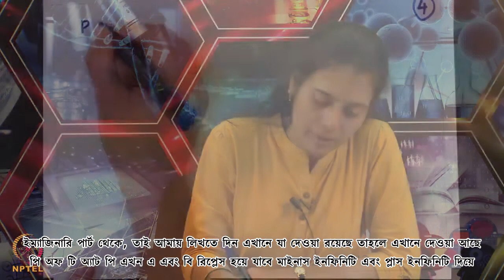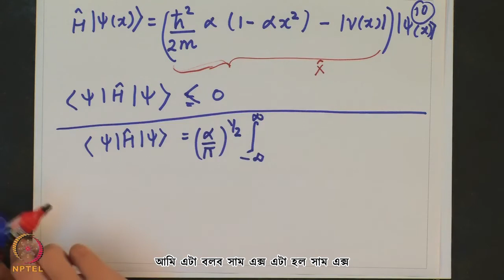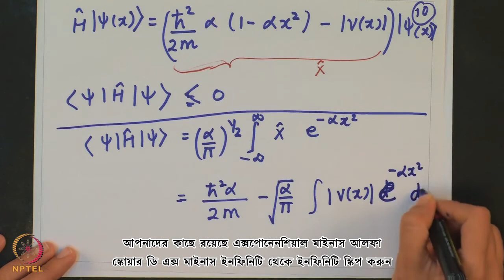Lecture 6 : Tutorial 1 - Part II - [Bengali]